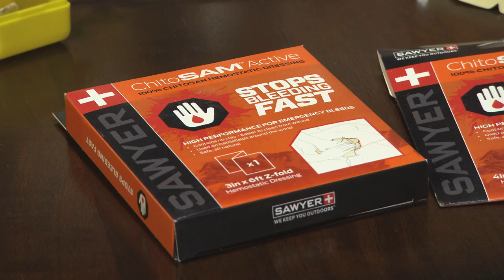Sawyer Protection Against Sun, bugs, water and injuries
Since 1984, Sawyer Products has offered the best, most technologically advanced solutions for protection against sun, bugs, water & injuries–everything from first aid kits developed for wilderness use to our newest topical insect repellents that use time-released liposome technology.

We’re specifically dedicated to eliminating two of the biggest causes of death in the world: bad water and mosquito bites.